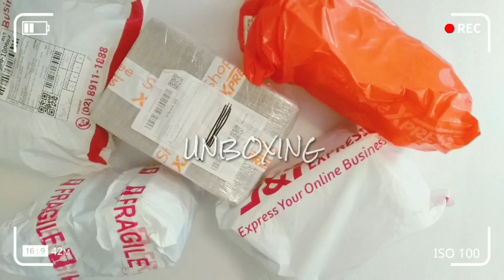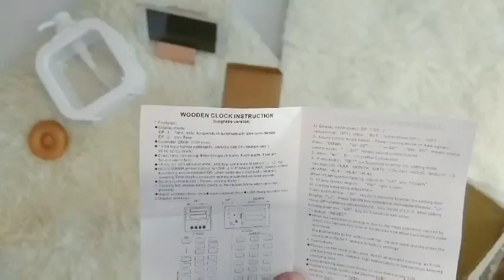AESTHETIC Finds | Shopee & Lazada | Haul Unboxing || Gail C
I hope you enjoyed watching this video and find calmness in this unboxing vlog. Always stay happy and healthy. 💕